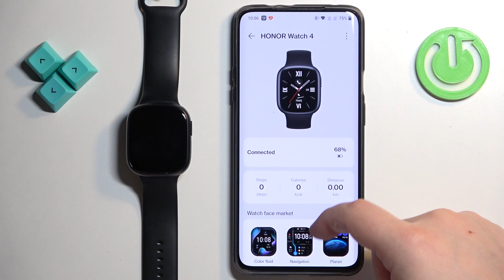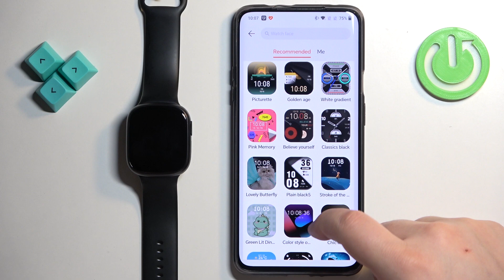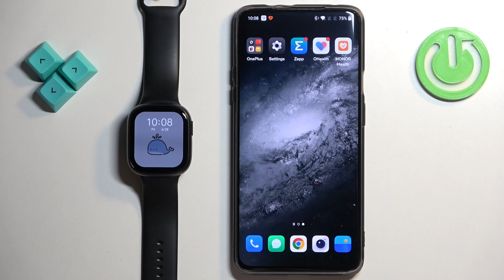How to Download Additional Watch Faces on HONOR Watch 4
Find out more about HONOR Watch 4:
In this tutorial, we'll show you how to download and install additional watch faces on your HONOR Watch 4 smartwatch. Customizing your watch face allows you to personalize your device and keep it looking fresh with new designs. We'll show you steps to access the watch face store, browse through available options, and download your favorites to your HONOR Watch 4.

How to set up additional watch faces on HONOR Watch 4? How to install more watch faces on HONOR Watch 4? How to change additional watch faces on HONOR Watch 4?